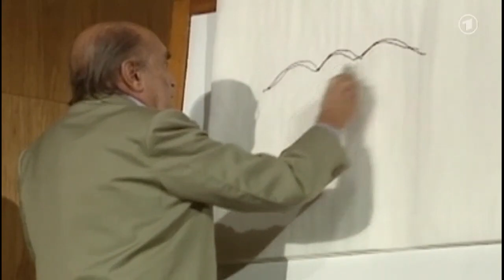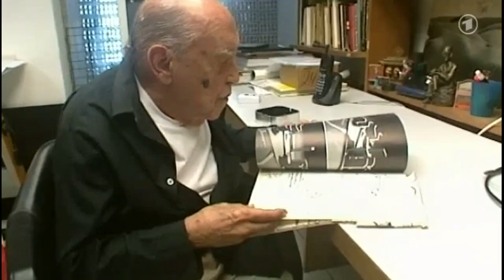Stararchitekt Niemeyer mit 104 Jahren gestorben 2012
Bestehen der Tagesschau in Hamburg
Fußball EM 2020 entschieden